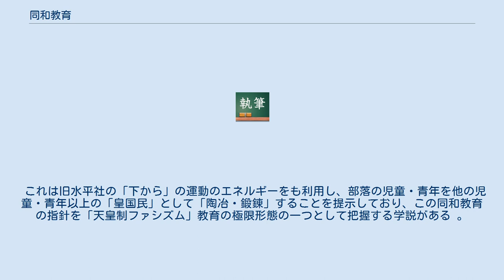同和教育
日本の教育_(分野別)
同和教育（どうわきょういく）とは、日本の教育全般において、部落差別を解消するために行われる教育を指す行政用語である。
 歴史的には、学力保障のために同和地区の児童生徒に対して行われた教育であり、近年では対象を同和地区住民に限定する事なく、部落問題解消を目的として行われる日本国民全体への人権啓発教育を主に指すようになった。
 なお、同和という語が「同胞融和（どうほうゆうわ）」という標語に起源を持つことから、部落解放同盟の立場からはこれを現代の「国民主権」と相反する「天皇制的造語」とみなして使用せず、「解放教育」（かいほうきょういく）の語を使用している。
 明治時代（1868年 - 1912年）初期の同和地区の経済状況、衛生状況は非常に劣悪なものであった。
その原因の一つが教育水準の低さであった。
すなわち、保護者である親が子供を学校に行かせないために、子供の教育水準が低く、それがまた次の世代に継承されるという悪循環が同和地区の貧困を固定化させていた。
明治後期に学力保障として民間や地方自治体で始められた同和教育の基本的な考え方は、このような負の連鎖を断ち切ることで同和地区の貧困を解消し、部落差別の解消につなげるというものである。
 農繁期託児所を初めて開設した人物として知られる筧雄平は鳥取県美穂村において1898年（明治31年）に当時「細民部落」と呼ばれた同和地区に分教場を開設し、未就学であった同和地区の児童を学ばせた。
また、租税を滞納したり、子供を就学させないといった親の非行も目に余ったため、年に数回村民を集めて学習会が行われた。
この活動は大きな成果をあげ、1921年（大正10年）に分教場を尋常小学校（現在の小学校）に併合した際には、「租税の滞納や未就学児童はほぼ皆無であった」と記録されている。
 戦後は同和対策事業の一つとして行われ、昭和40年代（1965年 - 1974年）には地区進出学習会と呼ばれる、同和地区の児童生徒を対象とする教育が行われた。
同和地区の児童生徒の把握、地区進出学習会の運営といった目的で、同和地区の児童が通学する小学校には同和加配教員が配置された。
また、当時は小中学校の義務教育修了後の高等学校や大学への進学率が著しく低かった同和地区の児童生徒の進学を奨励するため、同和地区の児童生徒のみが受給可能な奨学金や、給付金制度が自治体において整備された。
 人権啓発としての同和教育は学力保証としての同和教育より歴史が浅く、主に同和対策事業特別措置法が制定された昭和40年代（1965年 - 1974年）から始まったものである。
戦後、学力保証としての同和教育は成果をあげつつあったが、特に結婚や就職面での同和地区住民に対する差別的な取り扱いが度々みられたことから、教育の責任として同和地区に対する偏見を取り除くことが急務となった。
そのために、同和地区住民に対する学力保証だけでなく、広く一般の人々を対象とした人権啓発がはじめられることとなった。
 当初は、同和地区の児童生徒と、一般地区（非同和地区）の児童生徒との間にある感情的な軋轢を解消し、協力関係や友情を深めることを目的とされた。
そのために児童生徒に、日本国憲法にある人権の概念の下に部落差別が不当なものであることを認識させること、いわれのない迷信にとらわれないために科学的な考え方を醸成すること、職業に対する差別をなくすために正しい職業観を持たせること、望ましい人間関係を醸成することが目的とされた。
また、当時は（旧）教育基本法第8条を遵守するため、同和教育を政治運動の場としないように徹底された。
児童生徒の間で、誰が同和地区住民かといったことを明らかにすることもタブーであった。
 しかし、次第に運動団体が自治体や学校による同和教育の運営に干渉するようになり、同和教育は政治運動と無縁ではなくなった。
 1974年（昭和49年）の八鹿高校事件は、日本共産党と部落解放同盟の対立が教育の場に持ち込まれ、ついには流血事件にまで発展した事例である。
また、1980年（昭和55年）の狭山同盟休校は、同和教育を取り巻く状況を一変させた、決定的な出来事である。
狭山事件裁判への抗議の一環として、部落解放同盟により1980年1月28日に同和地区の児童生徒は登校しないように呼びかけられた。
 これに対し、各地の自治体の教育委員会は困惑するか、あるいは激しく反発した。
なぜなら、同盟休校は教育を政治運動の場とするだけでなく、同和地区の児童生徒のみが一斉に学校を欠席することによ...